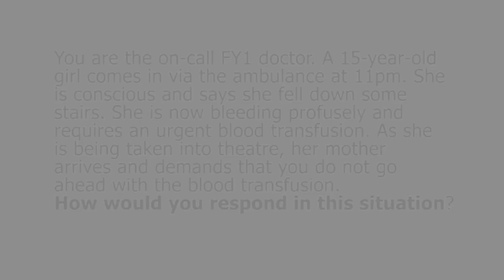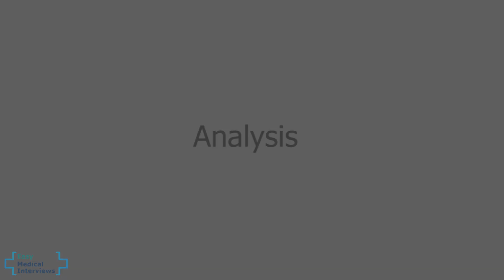How to approach an ethical dilemma? | Medical School Model Answer | Easy Medical Interviews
You are the on-call FY1 doctor. A 15-year-od girl comes in via the ambulance at 11pm. She is conscious and says she fell down some stairs. She is now bleeding profusely and requires an urgent blood transfusion. As she is being taken into theatre, her mother arrives and demands that you do not go ahead with the blood transfusion. How would you respond to this situation?

A very likely question to come up in the 2015-16 medical school interview season!

Check out the Easy Medical Interviews model answer with full analysis.

Director and Producer – Arun Kirupakaran
Cast – Arun Kirupakaran & Sereena Ansari
D.O.P – Jeeva Chandrakumar
Editor – Arul Balasubramanian